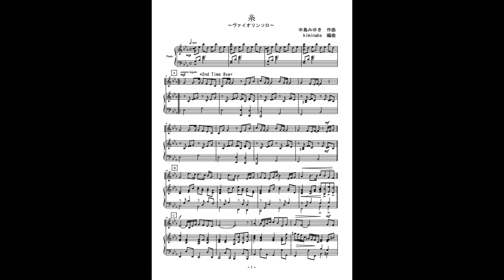糸（ヴァイオリン・チェロ・フルート・アルトサックス・クラリネット・トランペット・トロンボーンソロ）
中島みゆき「糸」のヴァイオリンソロ（参考音源）です。楽譜はこちら。